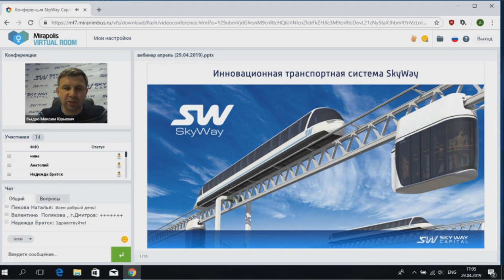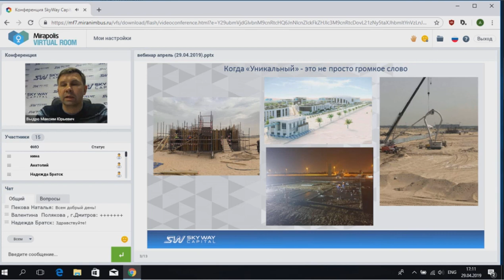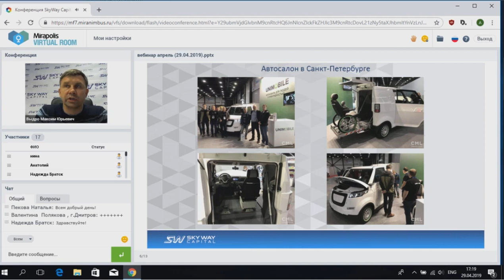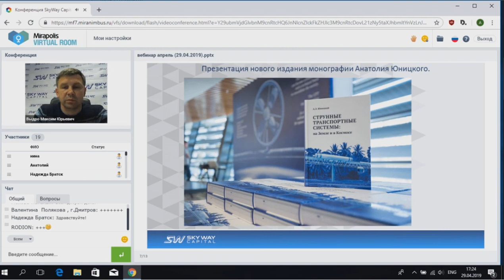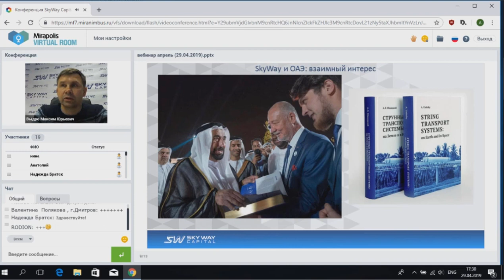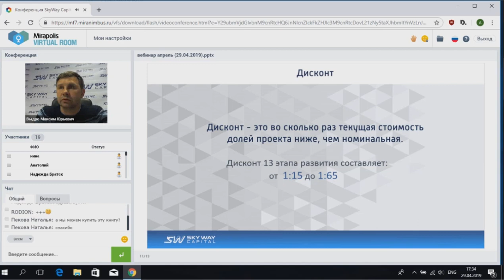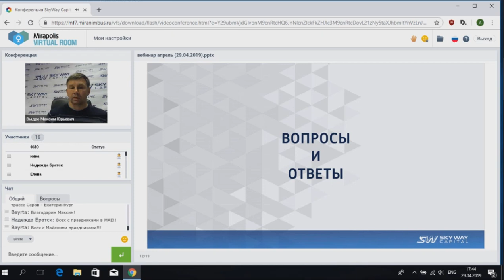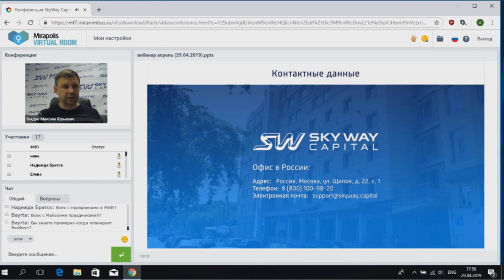29.04.2019 - Презентация компании SKY WAY CAPITAL 🚅 Максим Выдро